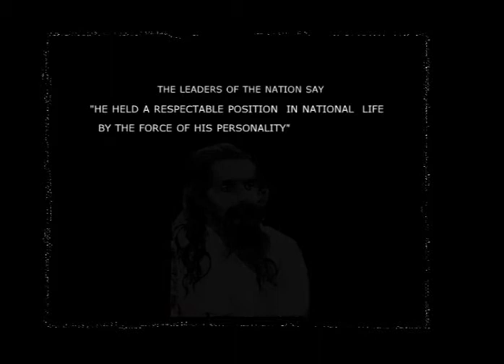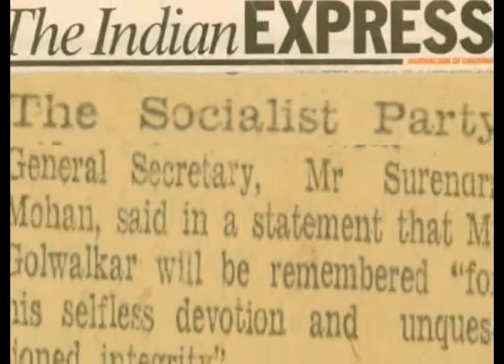Rashtriya Swayamsevak Sangh-guruji-05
Rashtriya Swayamsevak Sangh-guruji-